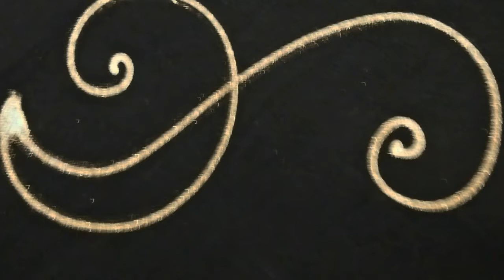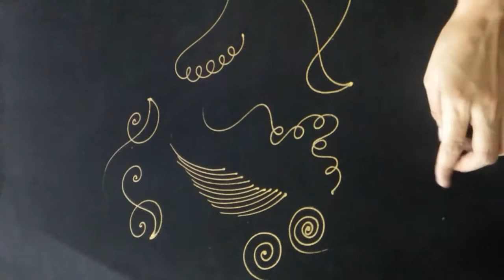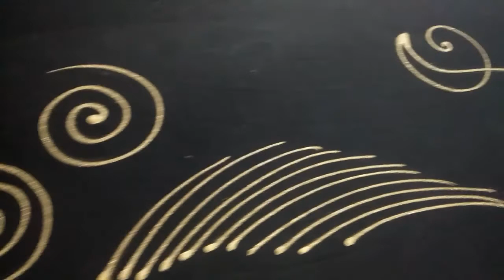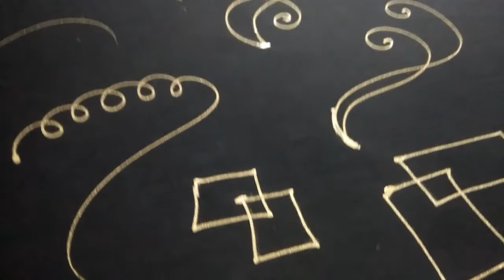Fabric painting |freehand fabric painting |how to use nozel in fabric painting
Learn how to use nozel in fabric painting. Different designs with nozal.
Free hand fabric painting.